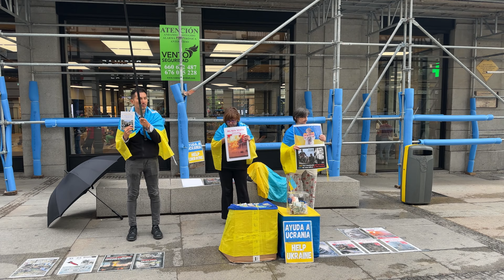Madrid: Puerta Del Sol - is first PLACE to VISIT in MADRID?| Madrid Walking Tour 2025 - UHD 4K60fps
From my perspective, Puerta del Sol is the perfect starting point when you arrive in Madrid. It’s the zero-kilometer mark, the starting point for all routes in the city. Additionally, Puerta del Sol is a vibrant symbol of Madrid, where locals and tourists gather to socialize and enjoy the lively atmosphere. I definitely recommend starting your exploration of the city here—you won’t regret it!

☕🍹 If you're enjoying my video, I would greatly appreciate it if you could show some love by giving it a thumbs up 👍, leaving a comment ✍️, and SUBSCRIBING to my channel! to subscribe and stay updated with all my latest content. Your support means the world to me! 💗 Thank you so much!

**This vlog is created to showcase the place and its surroundings. If you happen to be present in this video and do not wish to be, please contact us or leave a comment requesting the immediate and permanent removal of the scene in which you appear. We respect individual rights and preferences, and we will promptly honor your request.**